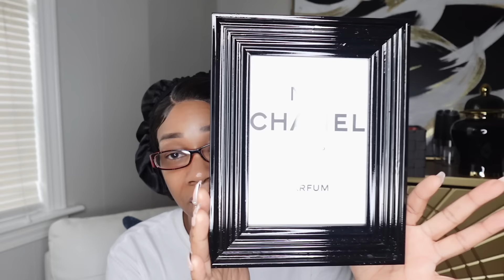Come With me to Church + I got some to show yall..right Quick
Hello every one enjoy today's vlog Welcome to all my new babies !!